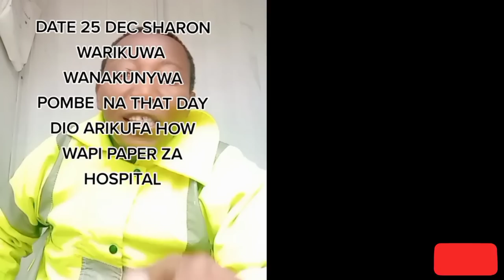WHO KILLED SHARON?? SHOCKING TRUTH REVEALED / GULF OF DEATH @kend maina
Who killed Sharon in Saudi Arabia, shocking truth revealed /  Gulf of death